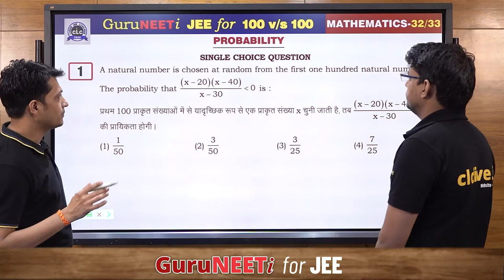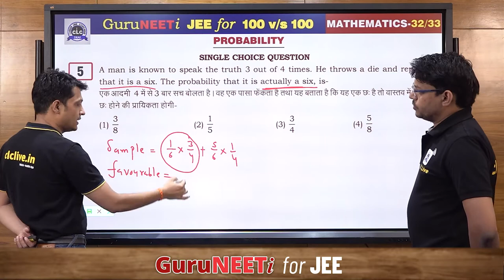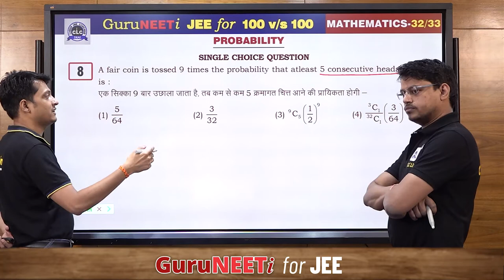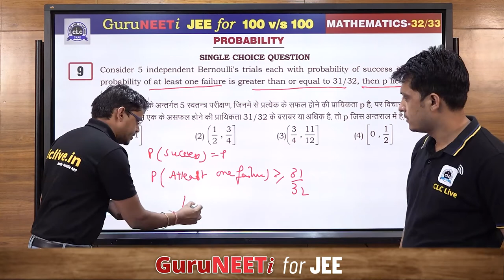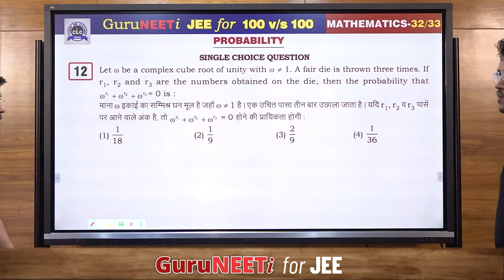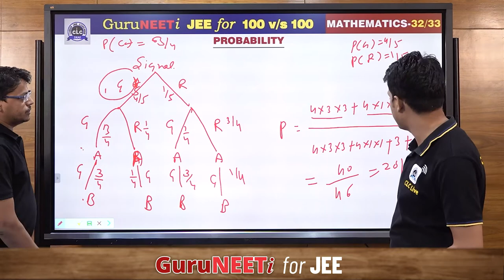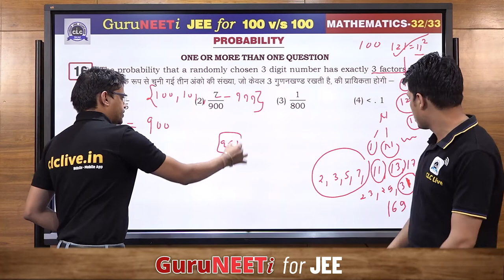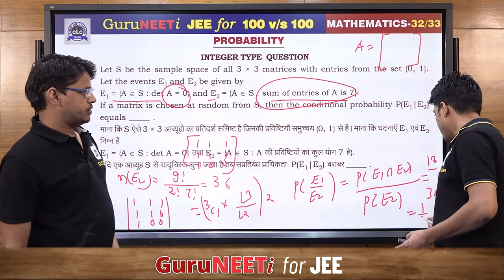32/33 Probability || Mathematics || GuruNEETi for JEE || 100vs100 || CLC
32/33 Probability (Mathematics)